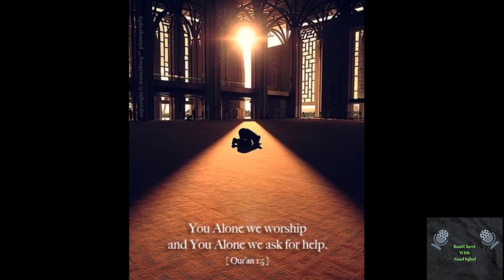Lambay Howan Sajday- Punjabi Kalam (Podcast)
Lambay Howan Sajday Mere Pooriyan Howan Namazan
Dil De Andar Zikr Howay Tera, Rooh Sunay Awazaan